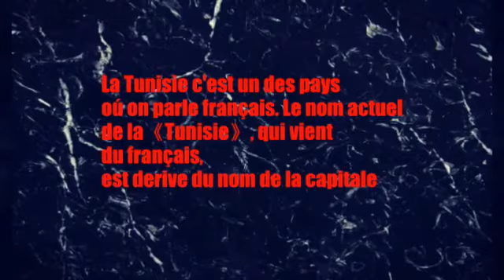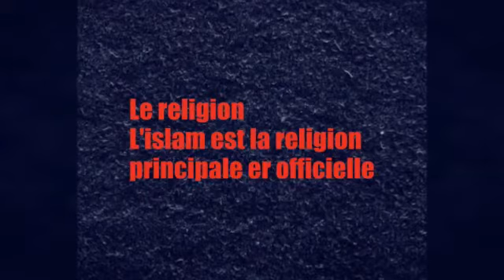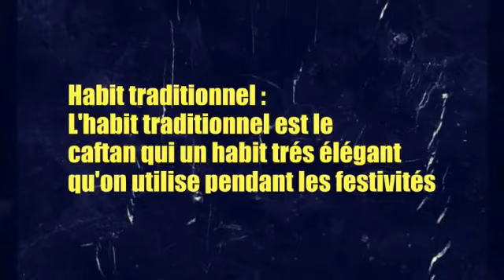La Tunisie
Mon élève Moumem raconte son pays